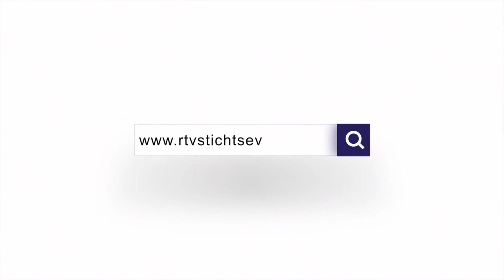Goedemorgen weekend - Jelle Hekman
Afgelopen 1 april ging de griffier van de gemeente Stichtse Vecht met pensioen. In deze corona tijd toch best raar afscheid nemen. Wat doet een griffier nu eigenlijk en wat is hij nu aan het doen? Graag had hij de nieuwe raadzaal nog gezien met alle raadsleden verzameld. Dit gaat nu niet, maar hij komt zeker nog een keer kijken!